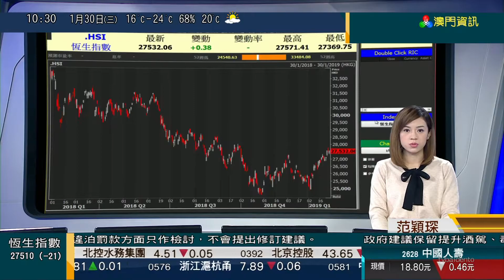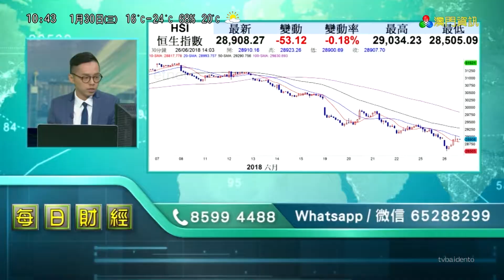澳門資訊 轉播 香港有線財經資訊台《財經即時睇》（2019年1月30號上晝十點半）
+ 過場 廣告
+ 節目預告「跟住落嚟播映《新聞報導》」